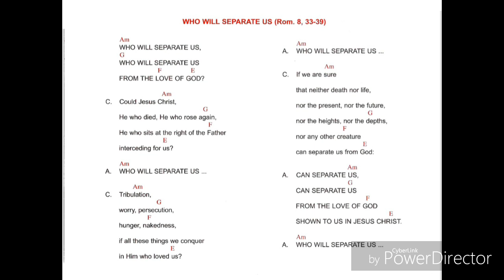WHO WILL SEPARATE US Song of the neocatechumenal way